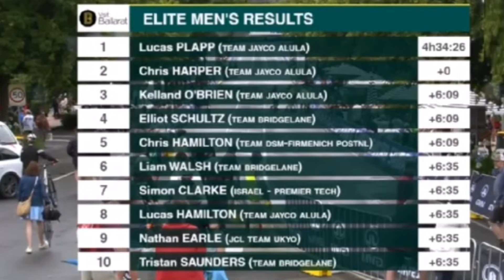Luke Plapp takes third elite men's Australian road title in a row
Plapp and Jayco-AlUla teammate Chris Harper take off with more than 100km to go and ride to line together

Luke Harper won his third elite men's road race at the Federation University Australian Road National Championships in a row, bringing the jersey back to his new team, Jayco-AlUla after he and teammate Chris Harper clipped off the front with more than 100km to go.

With such a big gap the Jayco-AlUla pair had had time to chat and celebrate en route to victory, with Plapp ultimately clinching gold and Harper adding a silver medal to the one he claimed in 2019 with BridgeLane before heading to the WorldTour.

It then came down to a sprint of three, minutes later, to decide who would take bronze in the 185.6km race -  which marked both the end of the titles battle for another year and the end of the Ballarat area's nearly two-decade reign as home of the National Championships.

Kelland O'Brien took the sprint comfortably, making it a clean sweep of the podium for Jayco-AIUAa even as Australia's only WorldTour team also secured the national road race title for the first time since 2021.

“We were able to counter off all the amazing work the team did for us," said Plapp. "They set us up beautifully. I don’t think it was ever in the plan to go that early but me and Chris had some amazing legs and we just made the most of it.”

Earlier in the Championships Plapp also won the elite time trial, recapturing the jersey for the race against the clock that he last wore in 2021, while Caleb Ewan claimed his fourth criterium title and started off his return to the Australian squad with a victory. That meant the Australian WorldTour team delivered both a clean sweep of the elite men's titles as well as a clean sweep of the men's road race and time trial podiums.

How it unfolded
The rain that had been present for the Elite/U23 women’s race cleared before the elite men's event set off, once the course had been cleared of a handful of protesters targeting the presence of the Israel-Premier Tech team.

There may have been 16 laps of an 11.6km circuit including the pivotal Mount Buninyong Road climb to shape the race but there was no waiting for the latter stages to spur the action. The peloton was blown apart early and a big part of the field removed from contention.

Plapp, Miles Scotson (Arkéa-B&B) and Simon Clarke (Israel-Premier Tech) were in the lead with 130km to go, but that group swelled to eight – Jayco-AlUla holding the advantage with three riders in the group after Harper bridged from the chase behind.

He turned out to be a valuable ally in the next round of attacks, with Plapp and Harper taking off together to build a gap of around one and a half minutes at the 100km mark of the race. They worked their way through the light rain, swapping off turns and appearing to get advice from the team car along the way to keep a lid on their enthusiasm and conserve energy for the latter stages of the race.

By this point Jayco-AIUIa looked to be in complete control of the race, with Plapp and Harper out front and their teammates, both in the chase closest group and in the main peloton, which included Caleb Ewan, able to sit back and let the other squads do the work.

At five laps to go there were a group of three in pursuit - Michael Storer (Tudor), Liam Walsh and Rudy Porter-  while riders who were clearly out of contention were just making the most of their last runs up Buninyong. Jensen Plowright (Alpecin-Deceuninck) was particularly active at pulling wheelies and playing up to the crowds.

With a gap of 4:30 with less than three laps to go, the duo out front looked to have it all sewn up and the positioning for bronze began behind. The chase of three containing Storer, Walsh and Porter was swept up and another trio formed containing Elliot Schultz (Team BridgeLane), Chris Hamilton (dsm-firmenich Post NL) and Kelland O’Brien (Jayco-AlUla). O’Brien’s presence, it turned out, was enough to give Jayco-AlUla the clean sweep, with Team BridgeLane's Schultz taking fourth ahead of Hamilton.